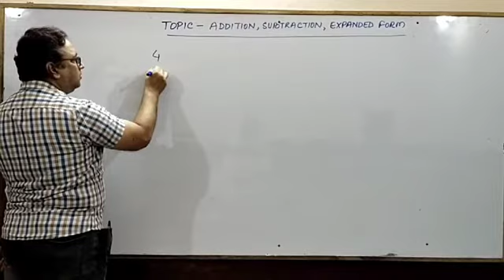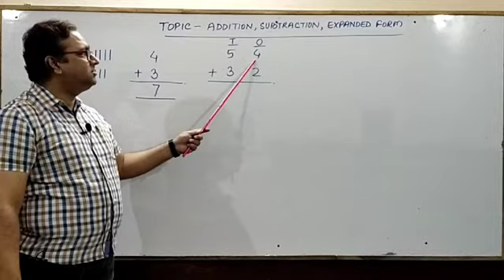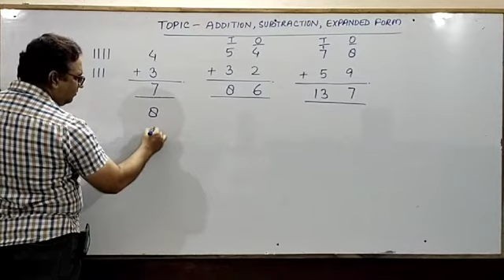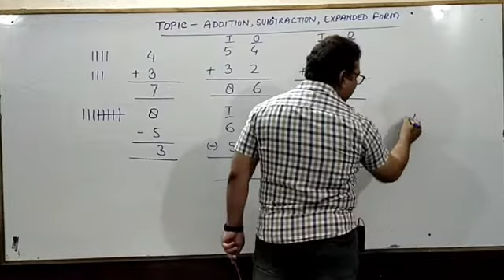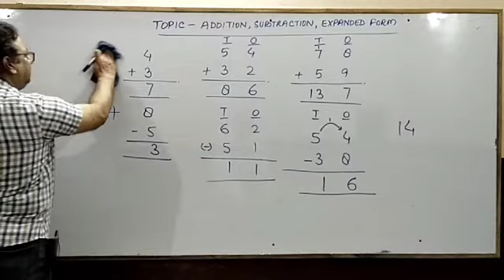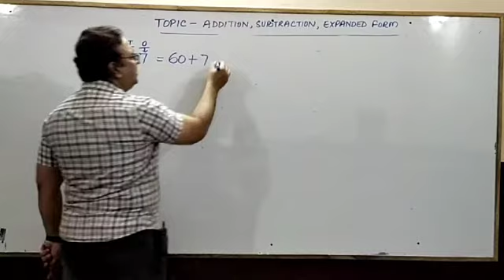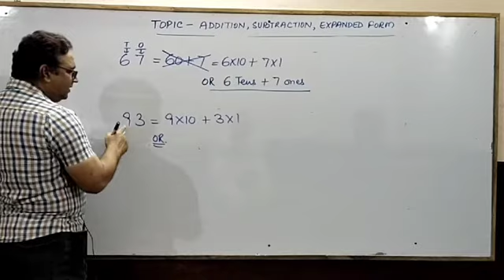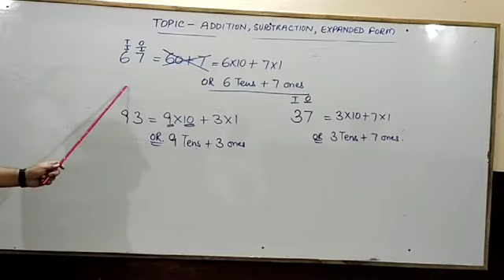Class 2nd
Mathematics